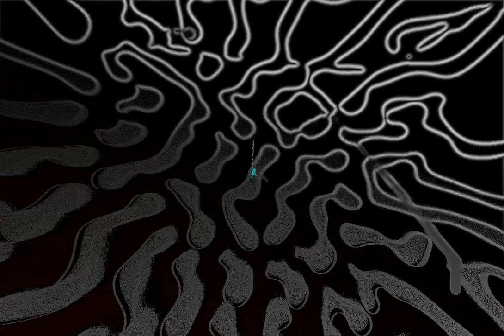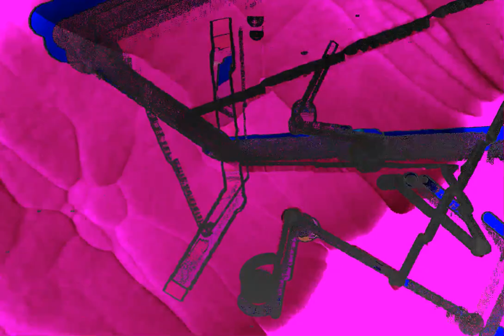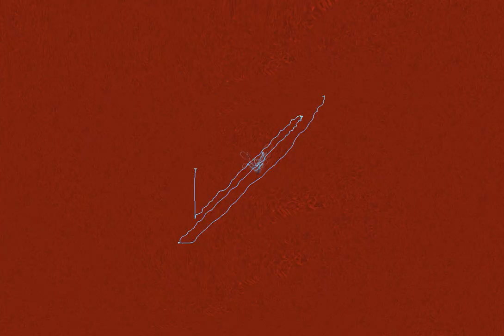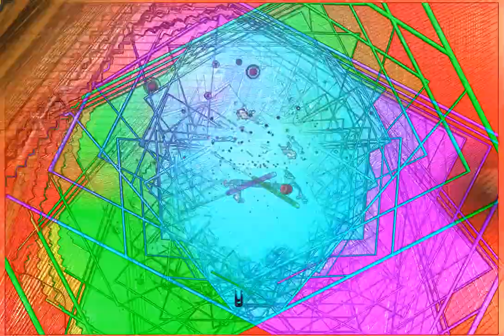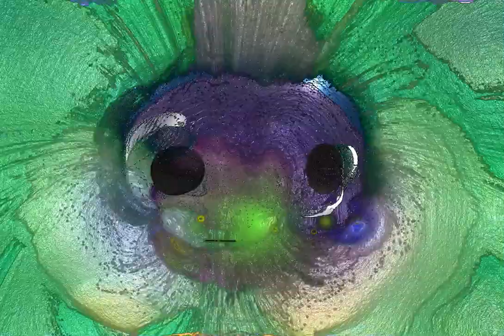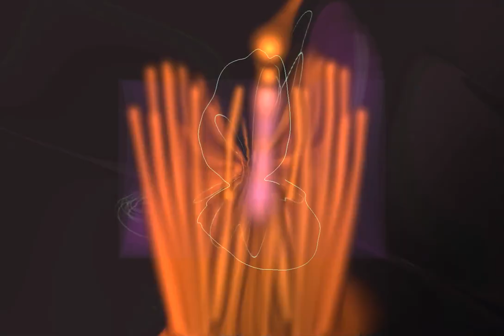Achim Reichel - The Green Journey (TipTop) LP-RIP